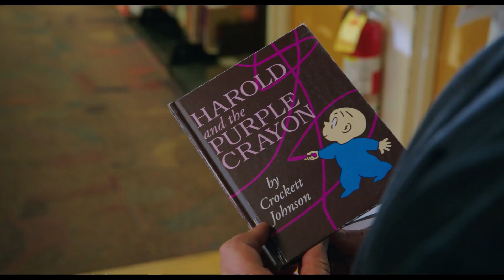Harold and the Purple Crayon (Official Trailer) 2024, Zachary Levi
Rus - Главный герой по имени Гарольд из нарисованного 2D мира попадает в наш реальный мир. С помощью своего волшебного фиолетового мелка Гарольду предстоит познакомиться с нашим миром, завести новых друзей и преодолеть многие трудности на своём пути.

Eng - The main character named Harold from the drawn 2D world ends up in our real world. With the help of his magical purple crayon, Harold will get to know our world, make new friends and overcome many difficulties along the way.